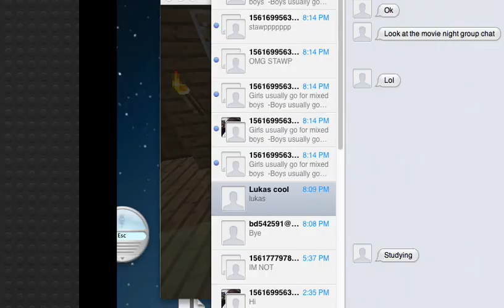Minecraft Hide and Seek on the Hive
Hey guys! Bringing you more Minecraft Vids to you! Hope you enjoyed and if you did, kick a like right into the goal. =D
The IP for this server is here: hivemc.eu
You guys should go check it out!